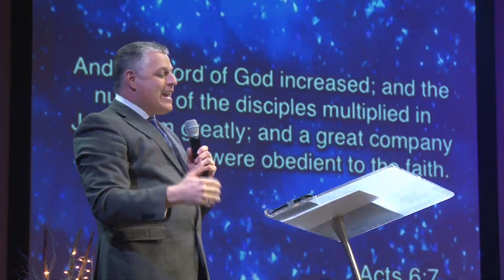When We All Pull Together - Pastor Jack Leaman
Pastor Jack Leaman preaching Wednesday evening. December 5th, 2018.